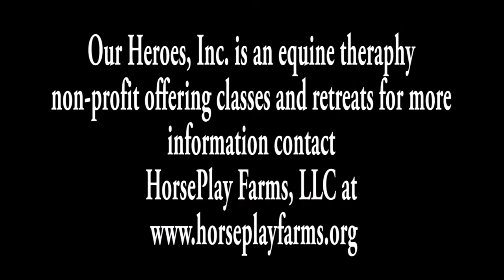Blue Bloods Thoroughbred Adoption Center and a visit with Horses for Heroes and Neil Ward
Blue Bloods Thoroughbred Adoption Center places off the track thoroughbreds into their next career and home. Could one of these beauties be your next horse? Then on to Bolivia, NC to meet Neil Ward and learn about Horses for Heroes a program started to help not only our veterans, but fire fighters, police and more.